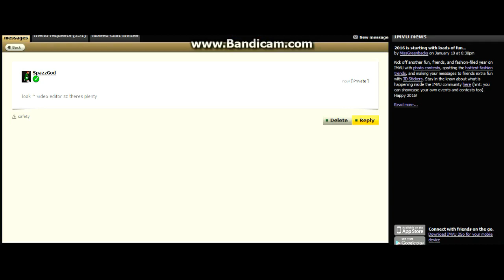600 Breezy x bymyself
-Wonders if I went hard or not-